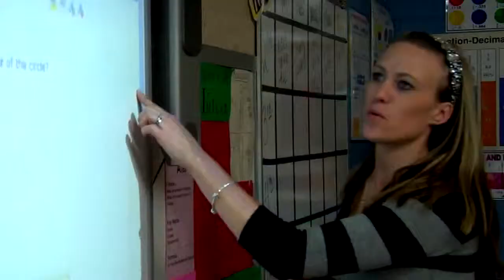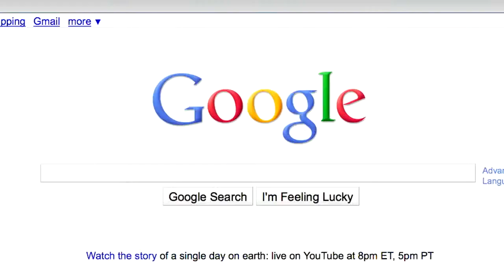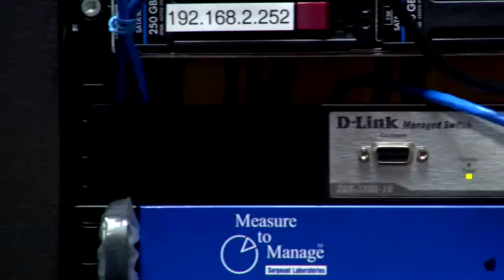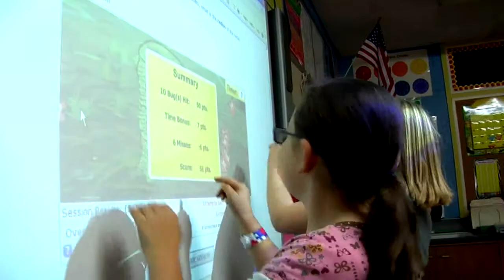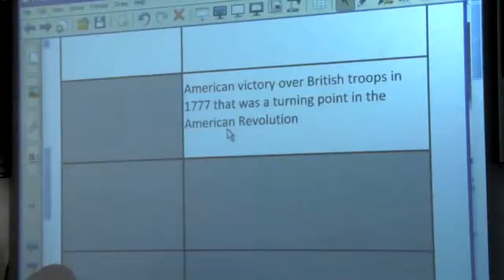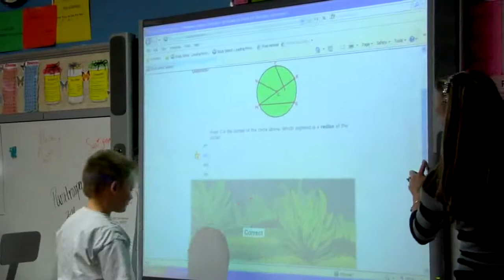D-Link - Case History Pana High School